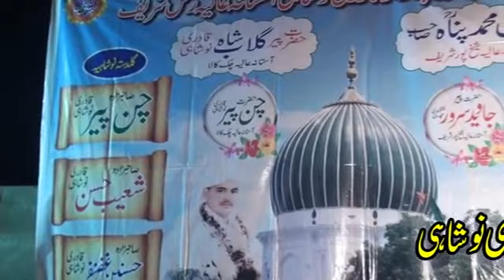(Ghouse pak..) Mahshar da houf koi na na munkar nakier da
Qawali chak Kala uras Mubarak 28 March gujrat